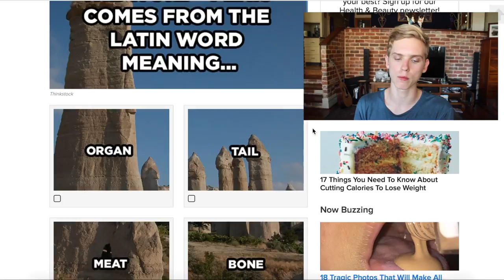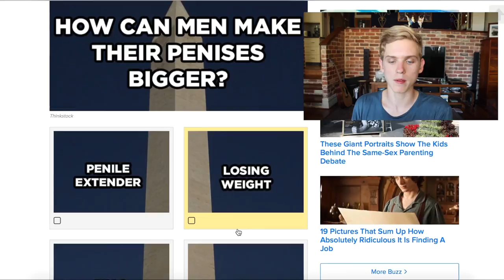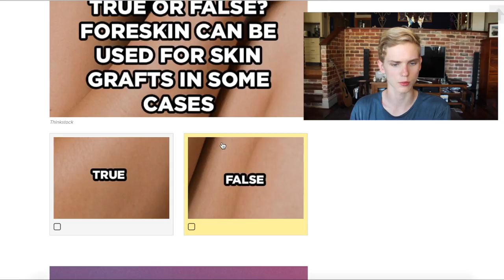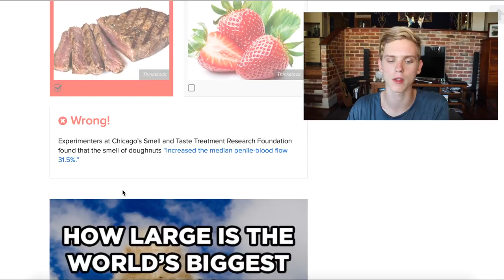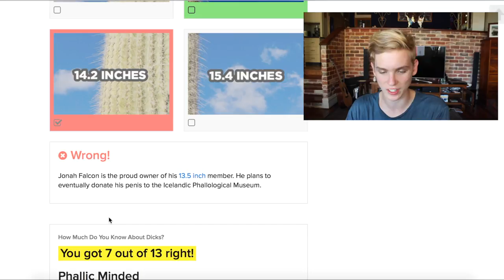THE PENIS QUIZ!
Hope you enjoy the video!! sorry for not posting last week. schools pretty busy!!